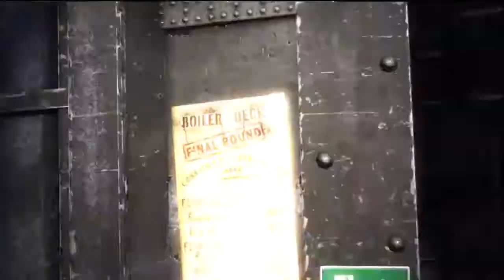Arkham Origins - Electrocutioner Hard/No Damage/No Hints/No Commentary